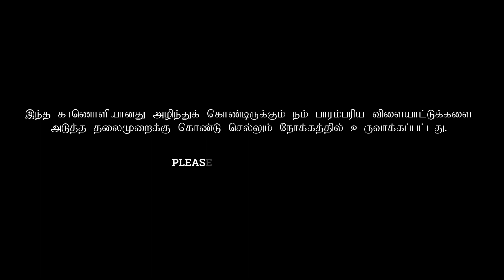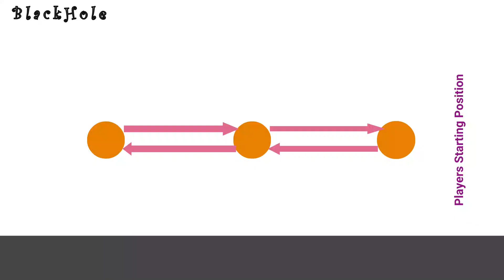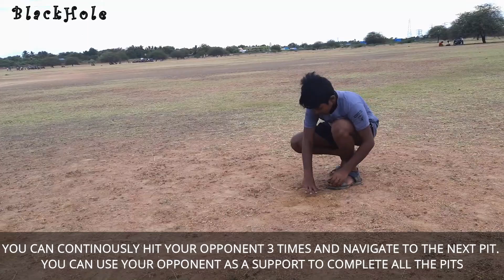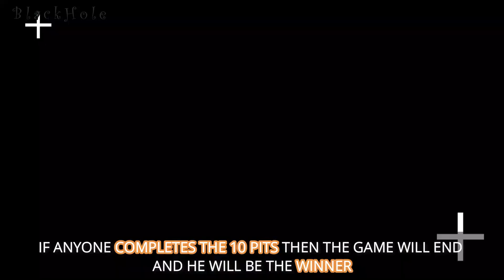3 குழி | 3 Pits With Subtitles | Goli Game | Kids Games | 90's Kids games | Game For School Kids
This video contains how to play one of the best goligames of #90'skids and the name of the game is 3kuzhi. This is most popular game in rural areas.This game needs more than one player or more than one team of players. For more inofrmation please watch the whole video.